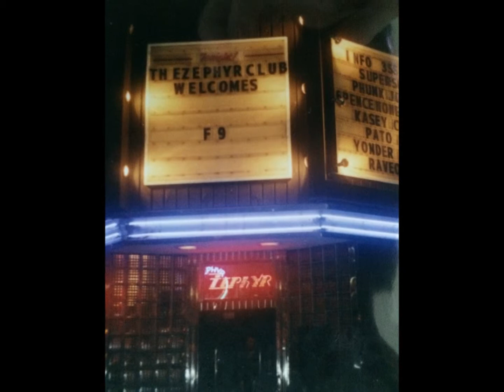Spinning (Or Why I Hate DJs, Corporate Radio, Teen Idols and Ricky Martin) - Mr. Trout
Mr. Trout | 15 Items or Less (2003). Track 11